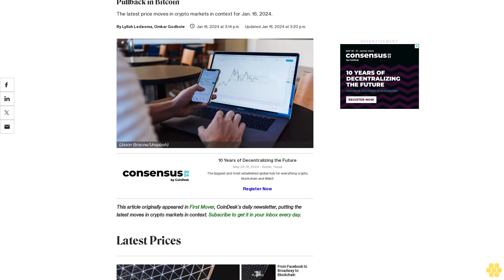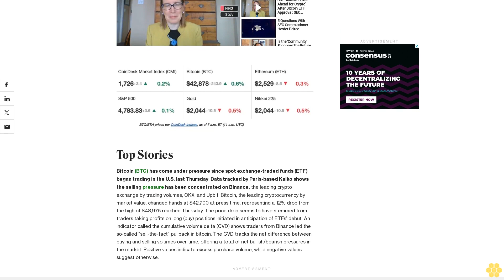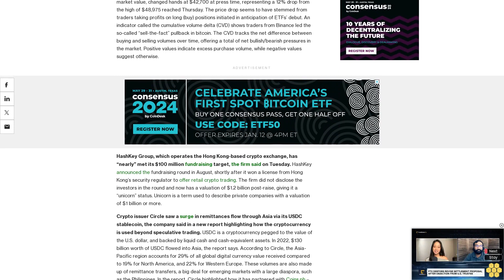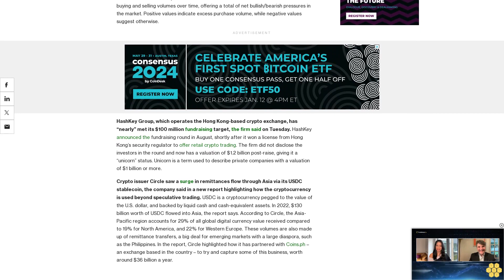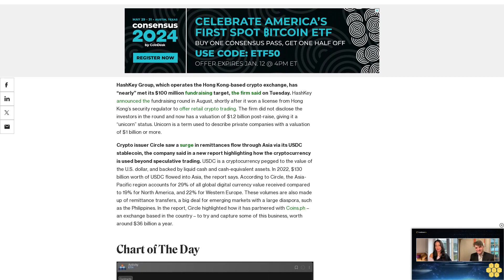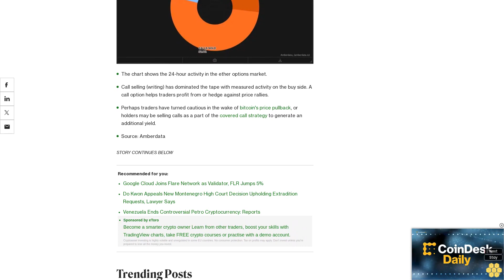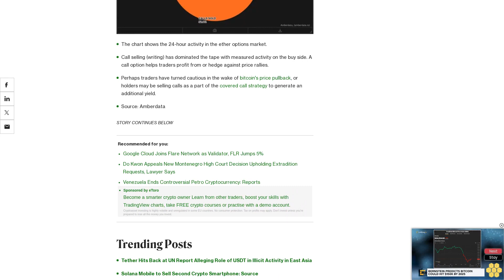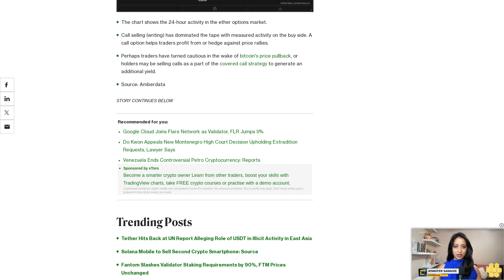First Mover Americas: Binance Traders Led “Sell-The-Fact” Pullback in Bitcoin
The latest price moves in crypto markets in context for Jan. 16, 2024.

Latest Prices.

Top Stories.

Bitcoin (BTC) has come under pressure since spot exchange-traded funds (ETF) began trading in the U.S. last Thursday. Data tracked by Paris-based Kaiko shows the selling pressure has been concentrated on Binance, the leading crypto exchange by trading volumes, OKX, and Upbit. Bitcoin, the leading cryptocurrency by market value, changed hands at $42,700 at press time, representing a 12% drop from the high of $48,975 reached Thursday. The price drop seems to have stemmed from traders taking profits on long (buy) positions initiated in anticipation of ETFs’ debut. An indicator called the cumulative volume delta (CVD) shows traders from Binance led the so-called “sell-the-fact” pullback in bitcoin. The CVD tracks the net difference between buying and selling volumes over time, offering a total of net bullish/bearish pressures in the market. Positive values indicate excess purchase volume, while negative values suggest otherwise.

HashKey Group, which operates the Hong Kong-based crypto exchange, has “nearly” met its $100 million fundraising target, the firm said on Tuesday. HashKey announced the fundraising round in August, shortly after it won a license from Hong Kong’s security regulator to offer retail crypto trading. The firm did not disclose the investors in the round and now has a valuation of $1.2 billion post-raise, giving it a “unicorn” status. Unicorn is a term used to describe private companies with a valuation of $1 billion or more.

Crypto issuer Circle saw a surge in remittances flow through Asia via its USDC stablecoin, the company said in a new report highlighting how the cryptocurrency is used beyond speculative trading. USDC is a cryptocurrency pegged to the value of the U.S. dollar, and backed by liquid cash and cash-equivalent assets. In 2022, $130 billion worth of USDC flowed into Asia, the report says. According to Circle, the Asia-Pacific region accounts for 29% of all global digital currency value received compared to 19% for North America, and 22% for Western Europe. These volumes are also made up of remittance transfers, a big deal for emerging markets with a large diaspora, such as the Philippines. In the report, Circle highlighted how it has partnered with Coins.ph – an exchange based in the country – to try and capture some of this business, worth around $36 billion a year.

The chart shows the 24-hour activity in the ether options market.

Call selling (writing) has dominated the tape with measured activity on the buy side. A call option helps traders profit from or hedge against price rallies.

Perhaps traders have turned cautious in the wake of bitcoin's price pullback, or holders may be selling calls as a part of the covered call strategy to generate an additional yield.

Source: Amberdata

Trending Posts.

Tether Hits Back at UN Report Alleging Role of USDT in Illicit Activity in East Asia

Solana Mobile to Sell Second Crypto Smartphone: Source

Fantom Slashes Validator Staking Requirements by 90%, FTM Prices Unchanged